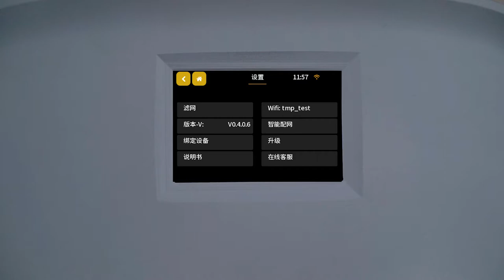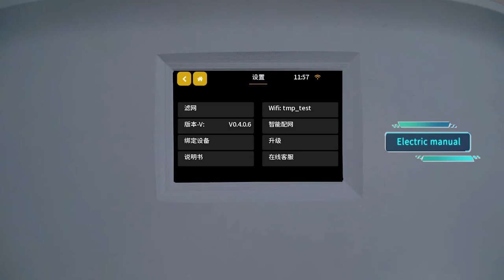Nscreen32 and LVGL applied to home appliances example -- English version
This is a example for introducing the Nscreen and LVGL  applied to a "Gree" 4 in 1 air purifier.